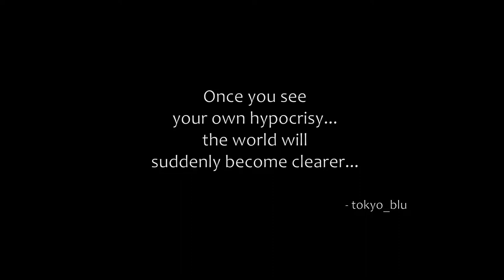The Division - Survival first try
Yes this will be our first try at the Survival mission. Join me, Brandon and shadowstrike as we stumble our way into Manhattan .
While there we struggle to stay warm, fight off disease, go up against your local NPC and worst of all other rogue agents.

thanks for coming back, sorry for the delay my system started to act up on my...

tokyo_blu